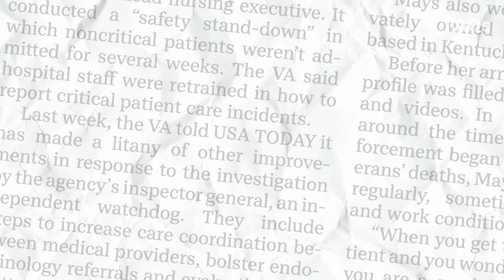2022 Olympics: COVID concerns will make winter games look different | JUST THE FAQS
Here are the strict COVID-19 guidelines in place for the 2022 Winter Olympics

The Winter Olympics will look different this year with strict COVID-19 guidelines in place as China battles an omicron outbreak.